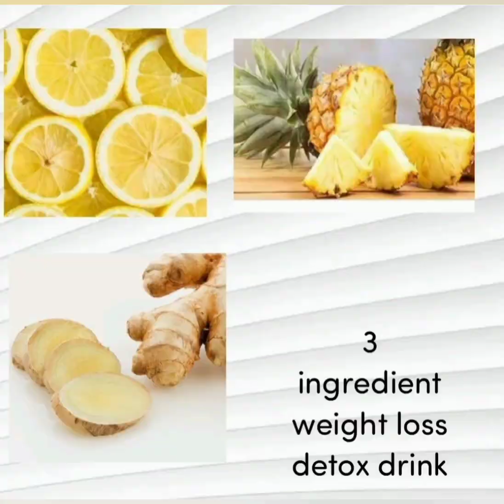DAY 5 OF PINEAPPLE DRINK! IT HAS HELPED WITH MY MORNING MIGRAINES AND MY SNACKING DURING THE DAY!😁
THIS DRINK HAS MADE MY HEADACHES STOP AND LESS WATER WEIGHT . I AM GONNA CONTINUE TO DRINK THIS AT LEAST DAILY AFTER THE 7 DAYS